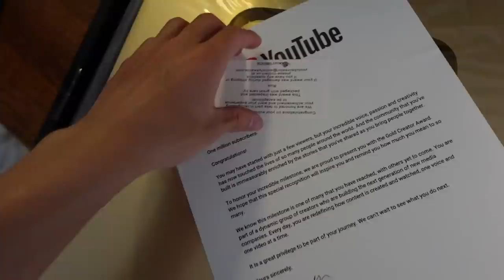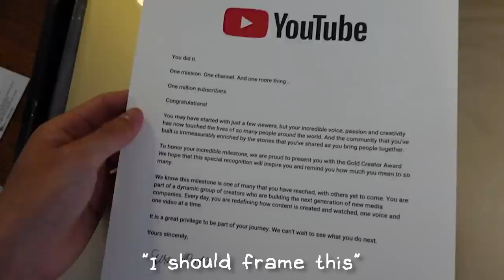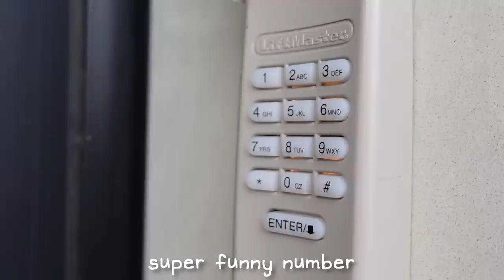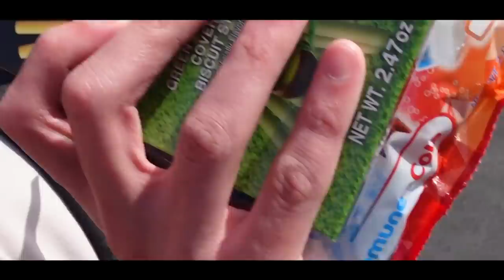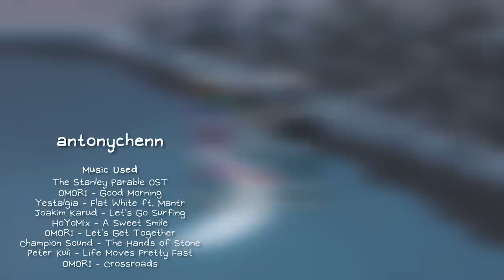Meet My New Roommate...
A lot of changes have been happening in my life, and here's one of the biggest! Introducing my new roommate...
▼SHOW MORE▼

dude i'm living with: @Tuonto
🎬 Editor: me
♫ Music ♫
The Stanely Parable OST
OMORI - Good Morning
Yestalgia - Flat White ft. Mantr
Joakim Karud - Let's Go Surfing
HoYomix - A Sweet Smile
OMORI - Let's Get Together
Champion Sound - The Hands of Stone
Peter Kuli - Life Moves Pretty Fast
OMORI - Crossroads